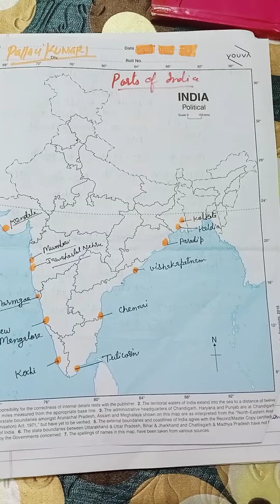Ports of India study through map and objectives questions based on this topic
Ports of India Study through map and objectives questions based on this @PalikaEduworld                  All questions are based on the real examination pattern   Please go through the map once and twice and then solve the objective question  .You may also watch other vedio our  channel@ Palika Eduworld channel made vedio on the topic which are most relevant for the examination point of view 💐🪟.     All the best  👍👍